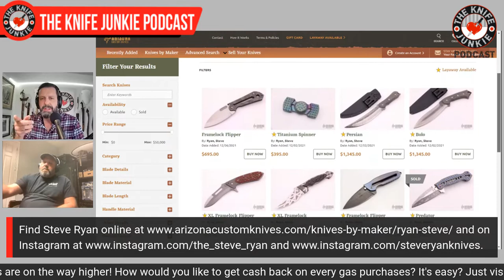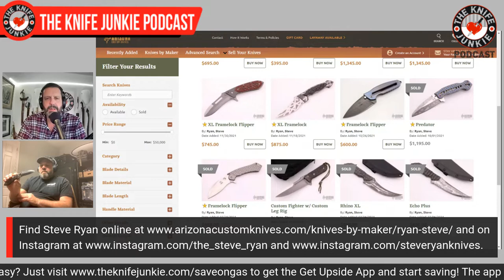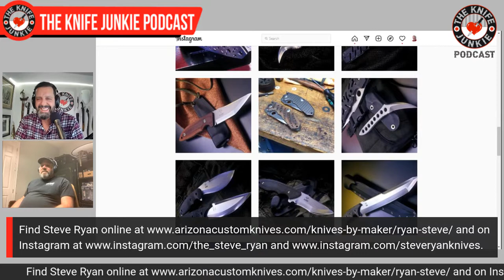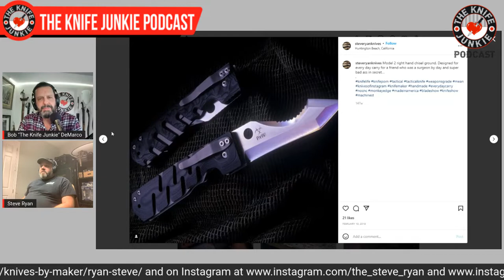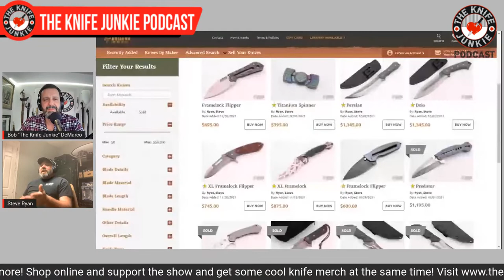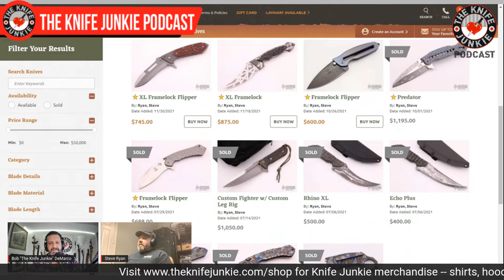Custom Knife Maker Steve Ryan - The Knife Junkie Podcast Episode 274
Steve Ryan, custom knife maker, joins Bob "The Knife Junkie" DeMarco on episode 274 of The Knife Junkie Podcast. Find show notes and links for this episode

Steve Ryan had been a custom knife maker for years when he was hired by SureFire to head up their edged weapons division. Having left the corporate world, and SureFire, Steve has committed himself fully (once again) to custom knife making.

His knives are known for their heavy-duty builds, unique profiles and stylish menace. Ryan also has collaborated on production knife designs with companies like SureFire and CRKT.

🔪 SHOPPING FOR A KNIFE 🔪
The Knife Junkie Knives for Sale Webpage --